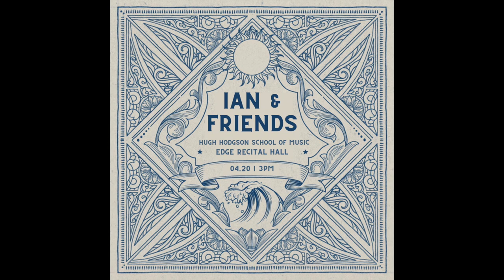Ian & Friends - April 20, 2023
Ian Cornelius - BM Music Education - UGA Senior Recital
Dr. James Naigus - Lecturer of Horn
Dr. Jean Martin-Williams - Lecturer of Horn
University of Georgia Hugh Hodgson School of Music